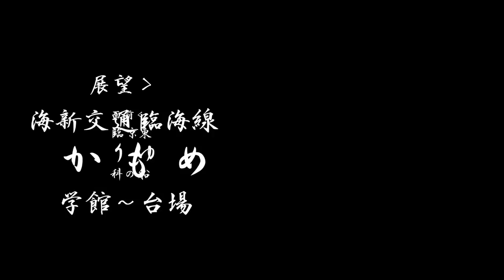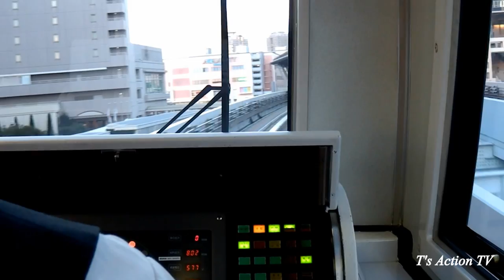【手動運転 前面展望】ゆりかもめ 船の科学館～台場 Yurikamome Tokyo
Tokyo Waterfront New Transit Waterfront Line Yurikamome
Fune-no-kagakukan ~ Daiba

東京臨海新交通臨海線 ゆりかもめ
船の科学館～台場

通常は無人自動運転ですが、この日は乗務員技能訓練のため有人による手動運転でした。